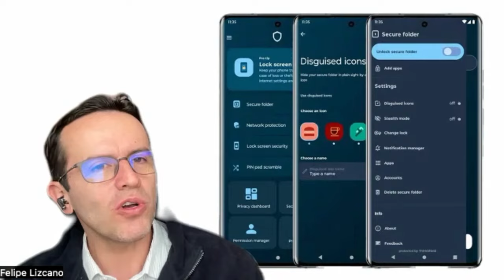Dimensity 8020 llega en las entrañas del Motorola Edge 40!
Contenido

Descubre el Motorola Edge 40, un potente smartphone con el chipset Dimensity 8020 de MediaTek que, ofrece un rendimiento excepcional. Conoce las características destacadas, como el rendimiento, optimización energética, capacidad de las cámaras con tecnología de inteligencia artificial (fotografía computacional), sonido Dolby Atmos y más.

📌 ÍNDICE 📌
00:00 Intro al Dimensity 8020 llega en las entrañas del Motorola Edge 40!
00:15 Presentación de los expertos: MediaTek y Motorola Colombia
00:59 Llegada del Motorola Edge 40 con Dimensity 8020 en las entrañas
02:56 Qué puedo hacer con el Dimensity 8020 incluido?
04:12 Ventajas del Dimensity 8020 a nivel de rendimiento a nivel de casos de uso
05:14 Ventajas del Dimensity 8020 a nivel de fotografía y video computacional
06:25 Optimización de Hyper Engine 3.0
07:41 CoExistencia a nivel de conectividad (WiFi, Bluetooth y 5G)
09:16 Dolby Atmos en el Motorola Edge 40
10:46 Qué esperar de la experiencia con el Motorola Edge 40
12:35 La estabilización (OIS) el Motorola Edge 40
14:26 ThinkShield y MotoSecure en el Motorola Edge 40

MEDIA